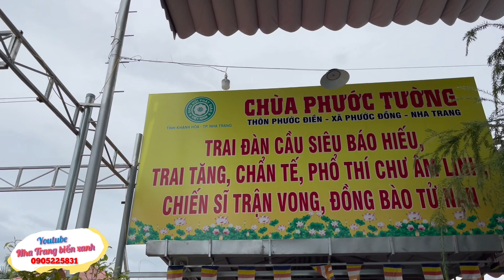Chăm Chỉ Ôn Lại Bài | Chùa Phước Tường Nha Trang Nuôi Trẻ Mồ Côi